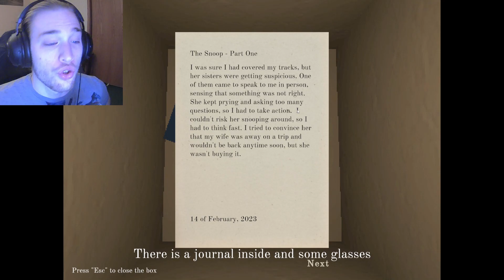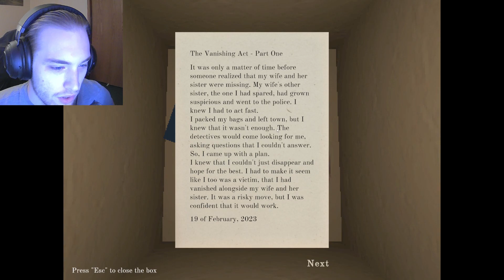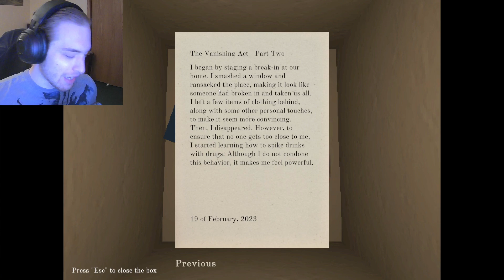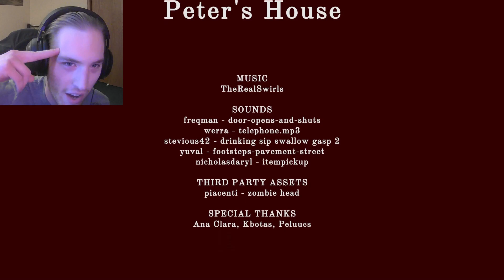Don't go in Peter's House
Box moving game with a twist